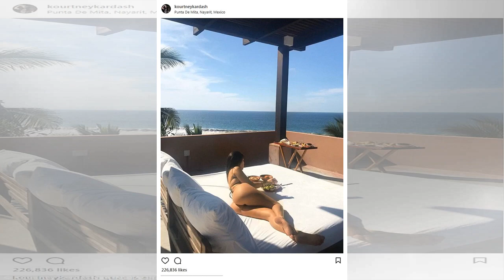Her guacamole and eat it too! Kourtney Kardashian, 38, put the bottom of her on screen as she enjoy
Her guacamole and eat it too! Kourtney Kardashian, 38, put the bottom of her on screen as she enjoyed the holiday with Younes Bendjima, 24 | 24H News
Having her guacamole and eating it too! Kourtney Kardashian, 38, puts her bottom on display as she enjoys vacation with Younes Bendjima, 24 Kourtney Kardashian is in the best shape of her life and she wants everyone to know it. The eldest Kardashian, 38, showed a photo of her backside on Wednesday w...